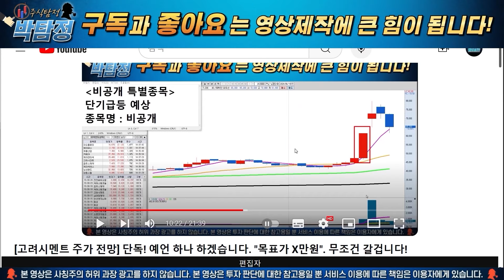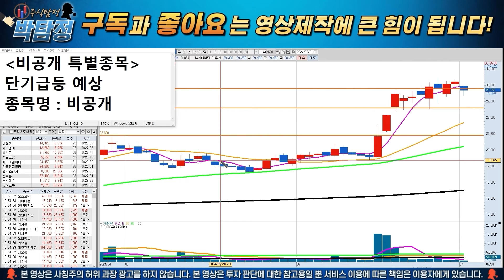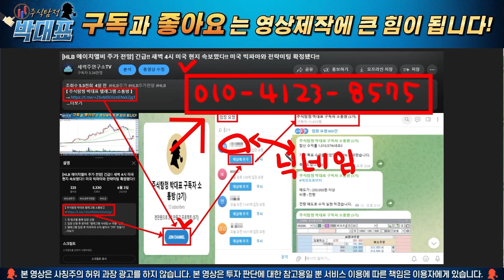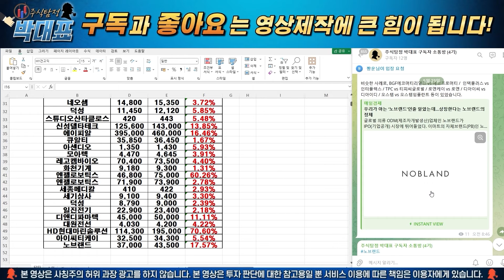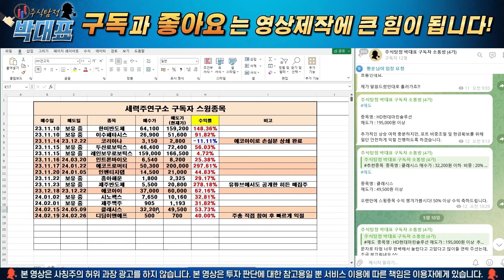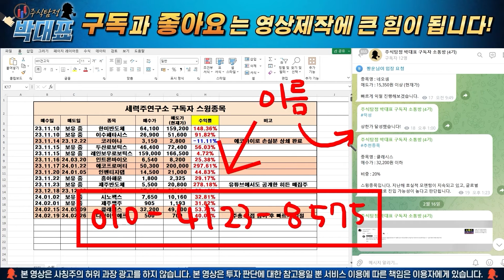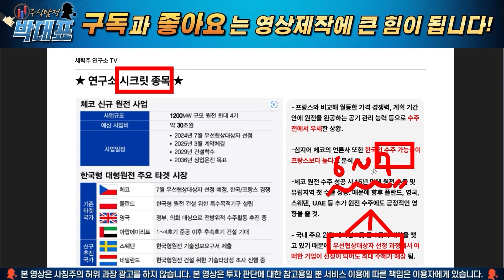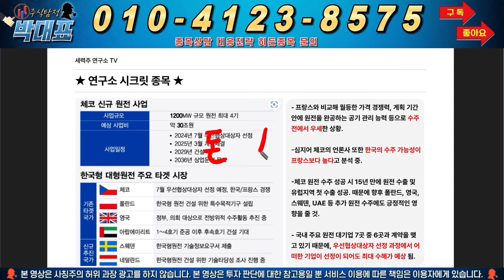[한국가스공사 주가 전망] 단독! 오후 2시 10분 대왕고래 프로젝트, 개찰 개시! "이제 시작됐다". 지금부터가 진짜입니다. 주주님들 집중해서 시청해주세요!!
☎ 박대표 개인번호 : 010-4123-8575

안녕하세요. 주식탐정 박대표입니다. 대왕고래 프로젝트 관련 입찰이 금일 14시에 마감됐고, 14시 10분부터 개찰이 개시 되었는데요. 이와 관련해서 앞으로 대왕고래 프로젝트의 대장주격인 한국가스공사의 주가가 어떻게 흘러가게 될건지, 그리고 대응은 어떻게 해야할지 영상에서 말씀드렸습니다. 영상을 확인해주세요!